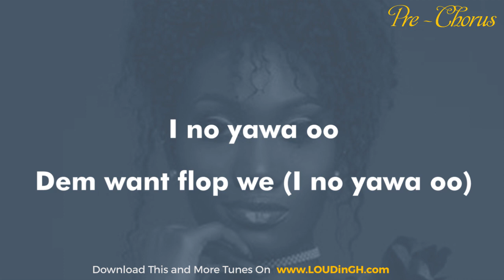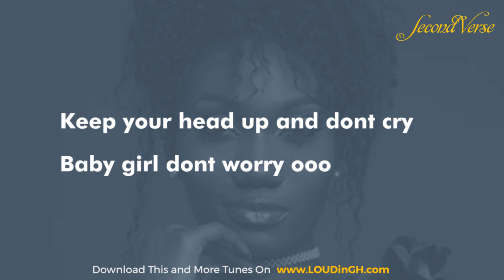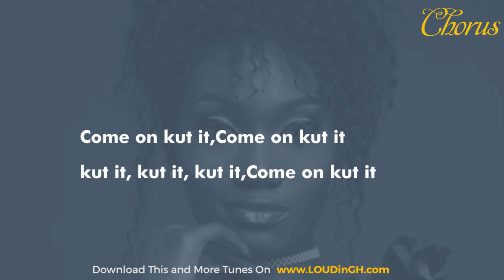Wendy Shay - Kut It (Lyric Video)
Lyric Video By Wendy Shay performing Kut It.